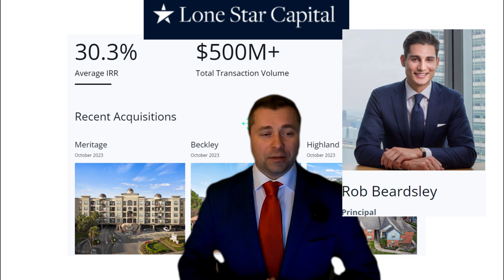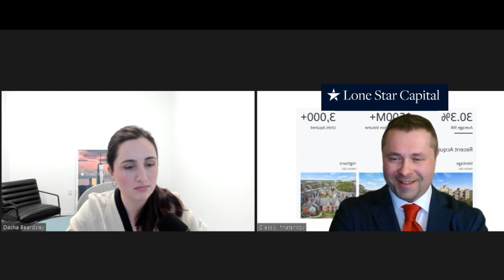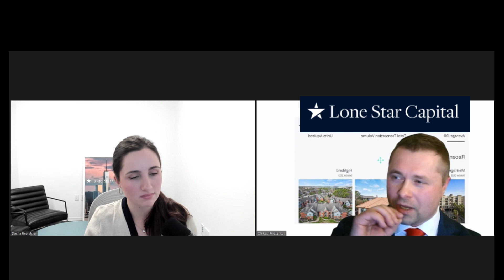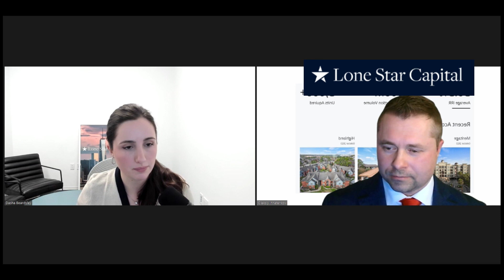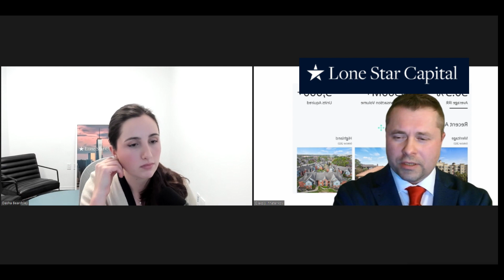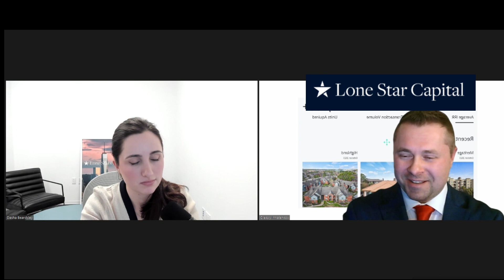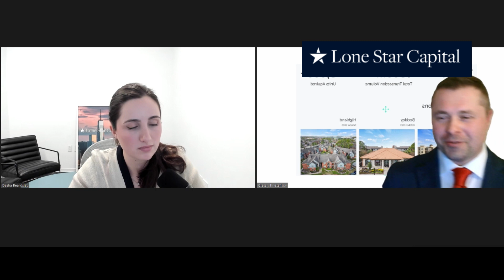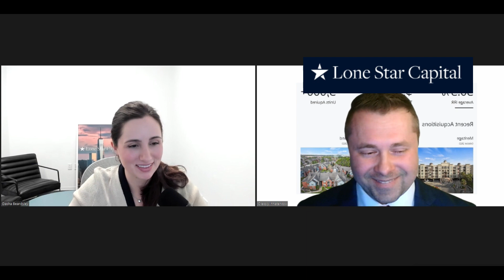Mastering Multifamily: The Lone Star Capital Success Story with Oleksiy Ihnatenkov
In this captivating episode, we dive deep into the heart of real estate investment with Oleksiy Ihnatenkov, the visionary behind Lone Star Capital's remarkable journey since 2018. Discover how Lone Star Capital has strategically navigated the multifamily investment landscape to amass over $500 million in acquisitions, consistently delivering returns of 30%+ to their investors. Oleksiy shares the secrets behind their exclusive focus on workforce housing within the thriving submarkets of Dallas, Houston, and San Antonio. Learn about the meticulous approach to selecting markets with favorable growth prospects, and how this focus has been instrumental in identifying exceptional investment opportunities that offer superior risk-adjusted returns.

Hear firsthand how Lone Star Capital's commitment to employing prudent, long-term financing strategies minimizes risk and secures investor capital, setting the stage for profitable exits during peak market conditions. Oleksiy also sheds light on the importance of tax-advantaged multifamily investment opportunities and how they contribute to robust monthly cash flow and strong upside potential for their investors.

Join us as Oleksiy Ihnatenkov provides invaluable insights into the strategies that have propelled Lone Star Capital to the forefront of the real estate investment industry. Whether you're a seasoned investor or new to the world of real estate, this episode is packed with wisdom, strategies, and inspiration for achieving success in multifamily investments.